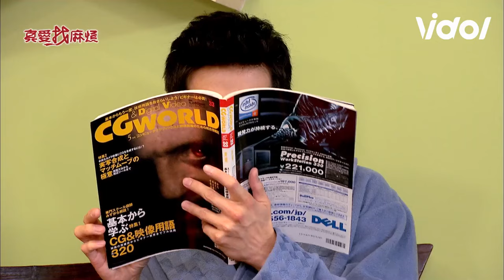奶奶門口偷聽新婚小倆口激戰？宥勝做「這舉動」讓陳庭妮喊：變態 真愛找麻｜三立娛樂星聞